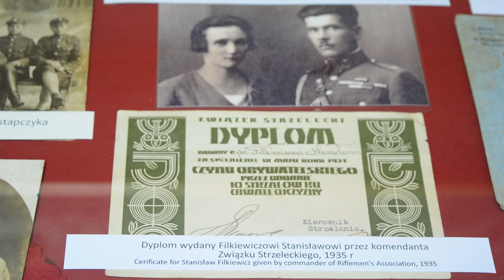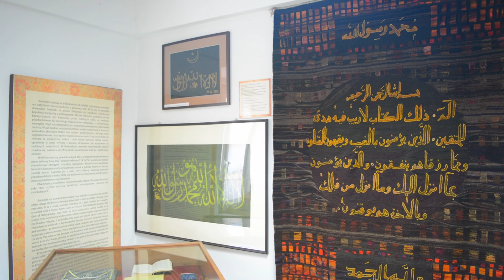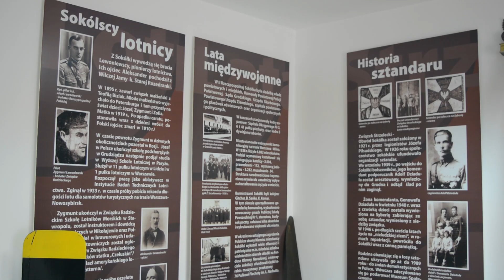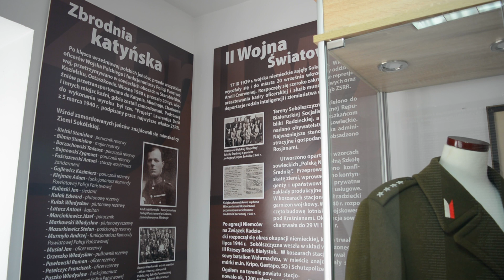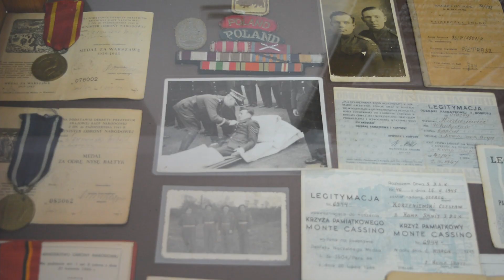Sokólskie muzeum rodzinnych pamiątek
"Muzeum znajduje się w centrum miasta. Mieści się w zabytkowym budynku, powstałym w XVIII wieku, w czasach rządów na tych ziemiach nadwornego podskarbiego litewskiego Antoniego Tyzenhauza. Do dyspozycji zwiedzających są trzy stałe ekspozycje tematyczne: historyczna, etnograficzna i tatarska oraz sala wystaw czasowych" (muzeumziemisokolskiej.pl).

Film powstał dzięki stypendium Marszałka Województwa Podlaskiego.